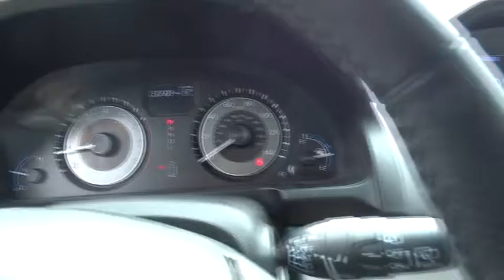2012 Honda Odyssey used, Los Angeles, Woodland Hills, West Hills, Sherman Oaks, Van Nuys,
2012 Honda Odyssey